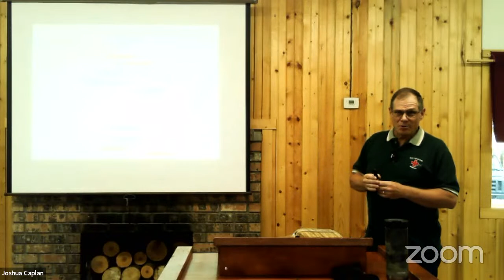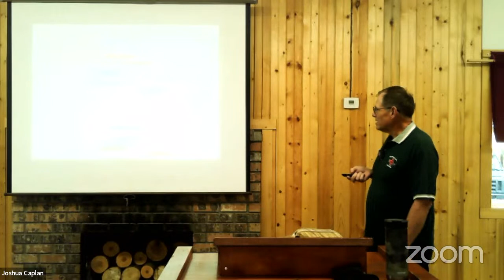Digging Deeper 2022 - Warren Henderson Session 1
Warren gives the introduction to his series "The Seven Fold Pattern for Church Truth"  Some great truths revealed about how the body of Christ should function to glorify the God in Heaven!